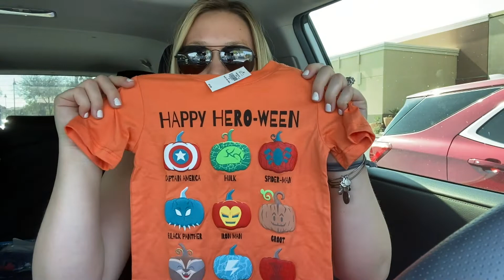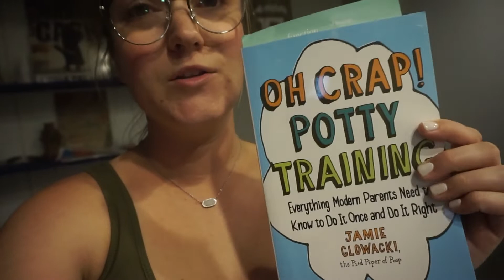We're Potty Training!! | Weekend Vlog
Thank you all for being here and for all of your support.

THIS VIDEO IS NOT MADE FOR CHILDREN. We create videos for parents and adults. If you are new here, welcome! We are a family of three. Scott is a Police Officer and Charlotte is a Teacher. We live in the valley area of Arizona.

Charlotte's INSTAGRAM → @applesntiaras | @princesschar09
Scott's INSTAGRAM → @biglefty7